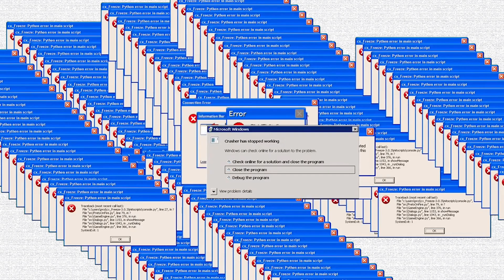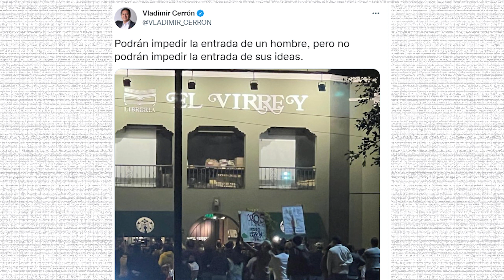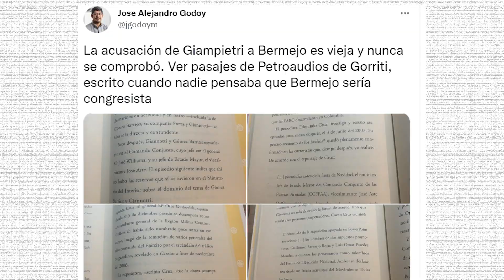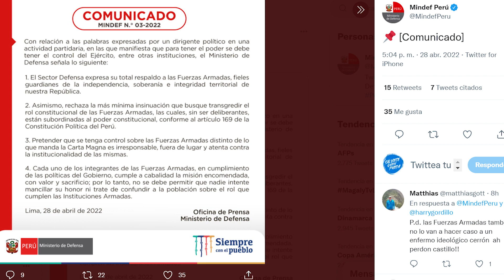FUERON A BUSCARLO Y NO LO ENCONTRARON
Cerrón arrugó y no llegó a presentación de libro donde estaba invitado. El comité de bienvenida que lo esperaba lo hizo desistir. En el Congreso hubo otro show. ¿Los protagonistas? Los de siempre.

Si te gustó este micronoticiero, vuélvete suscriptor premium y accede a contenido especial👇🏼